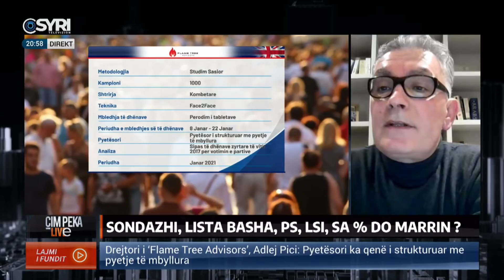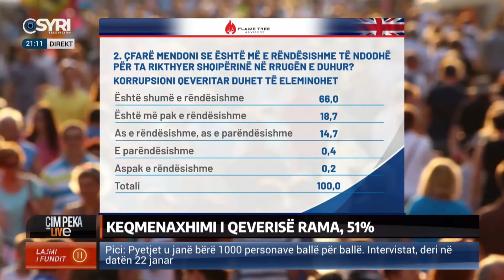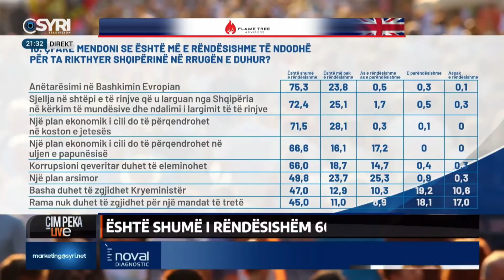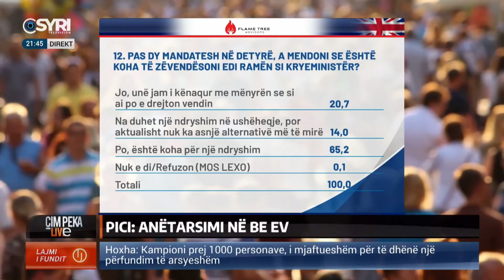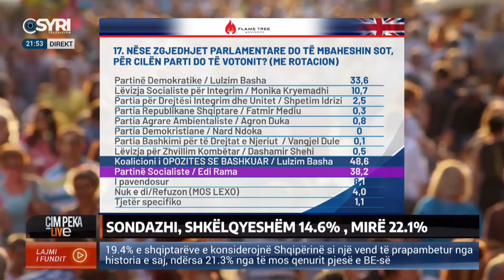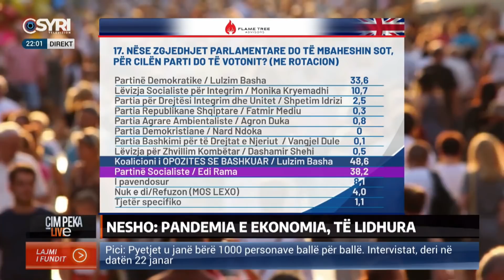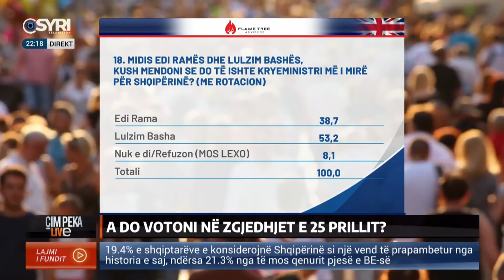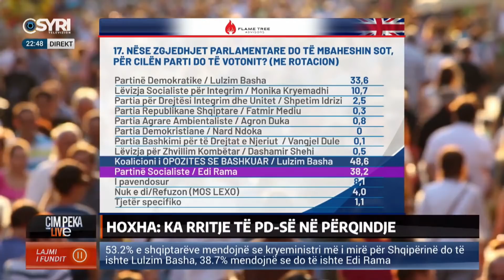Sondazhi i 'Flame Tree Advisors', PS, PD, LSI në 'Çim Peka Live'